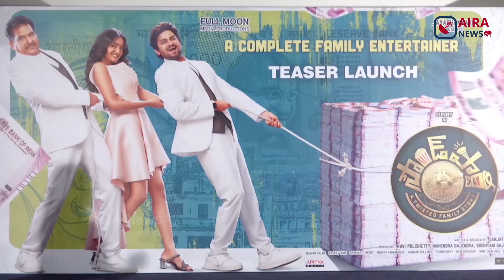Vj Sunny's Sound Party Movie Teaser Launch | Movie Volume | Aira News